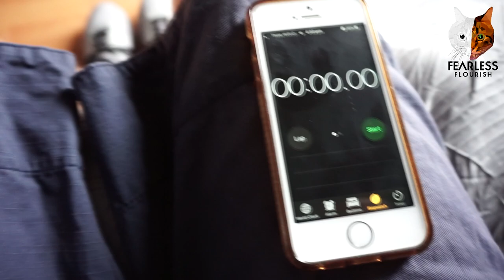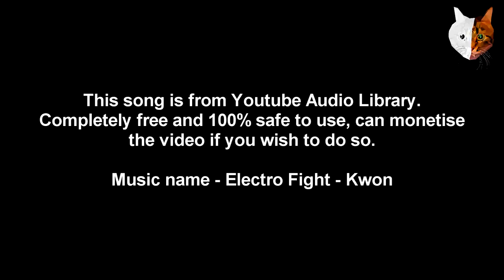ORIGAMI VIDEO CHALLENGE! - Folders & Origami YouTubers